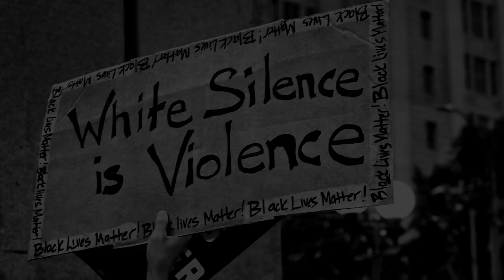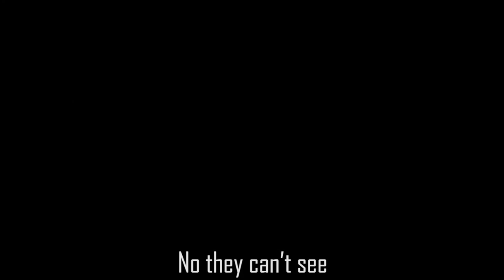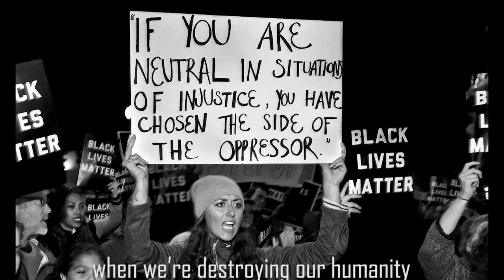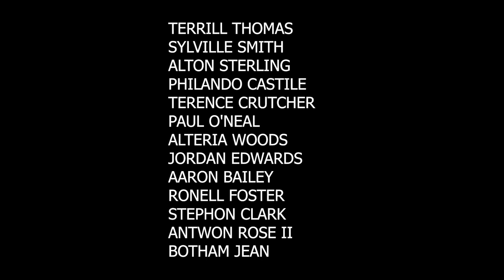Saruna - "Torn"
Saruna - Torn (Wells/Lightfoot)

Christa Wells (vocals)
Alex Mortland (guitar)
Kent Halvorsen (keys)
Jeremy Lightfoot (bass)
Woogie D (drums)

Produced By: Saruna
Engineered By: Jeremy Lightfoot & Floyd Reitsma
Mixing: Steve Fisk
Mastering: Rachel Field